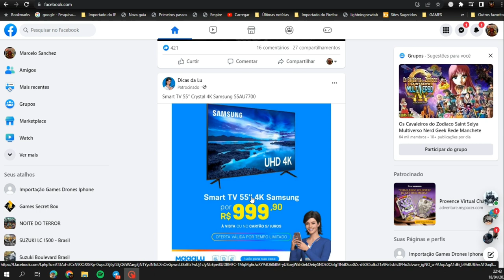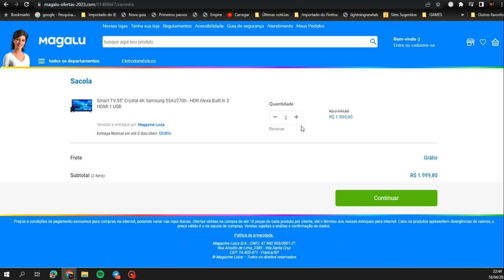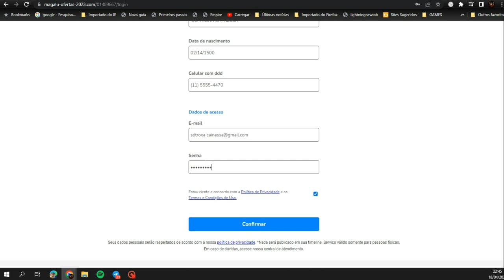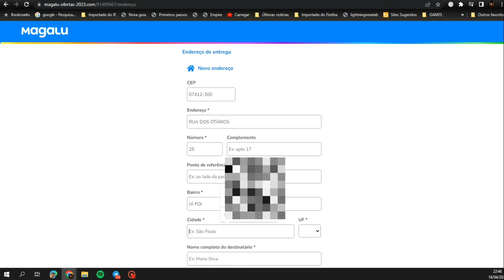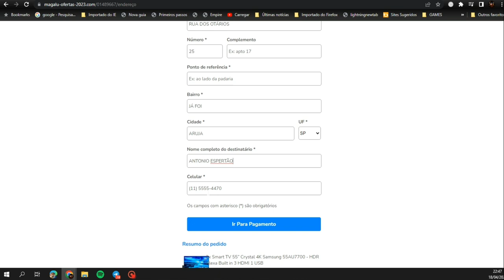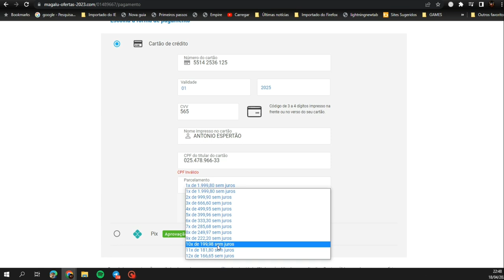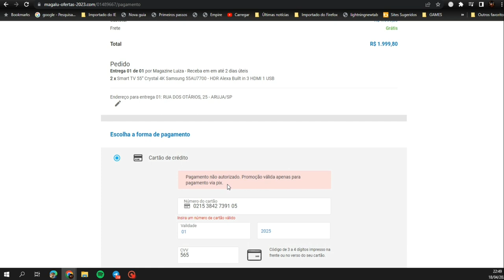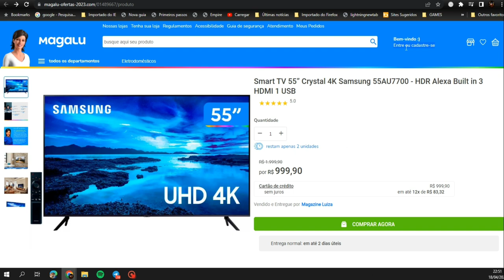GOLPE ! COMO EVITAR !!!! NÃO CAIA NESSA !!!!